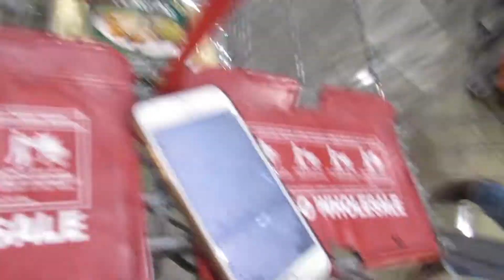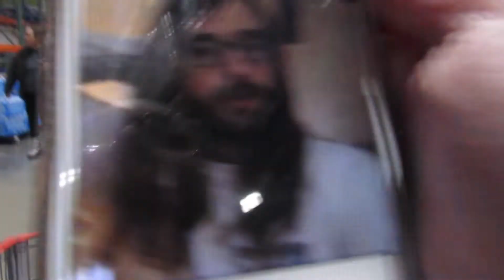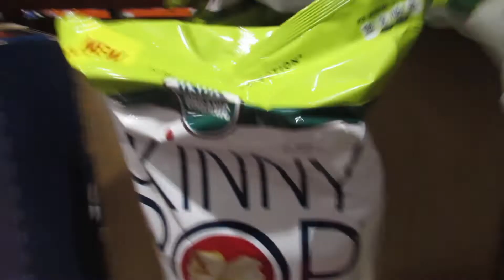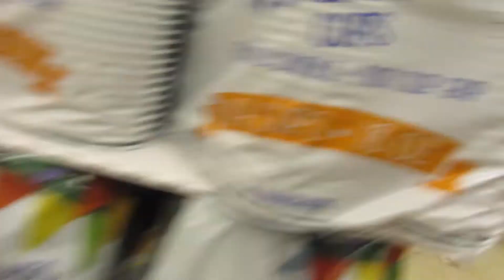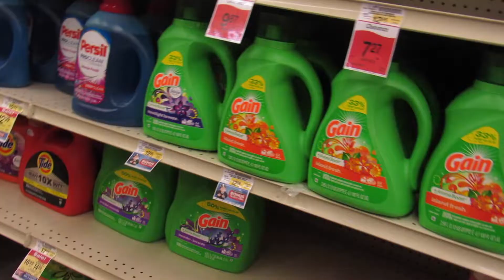I Need Toilet Paper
Well I finally braved the stores only because I needed toilet paper. I hope everyone is staying healthy and positive in this time!